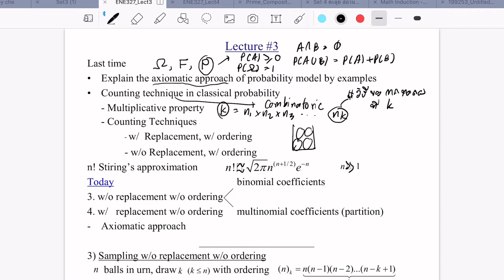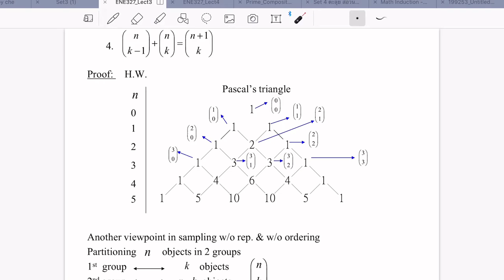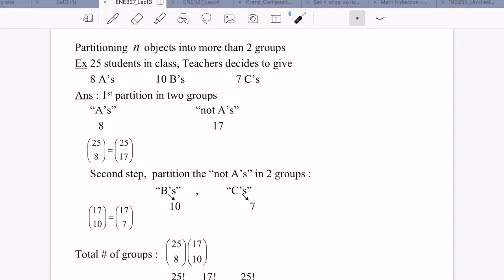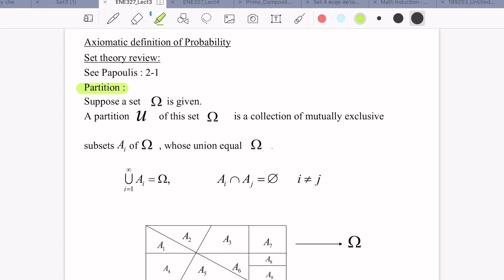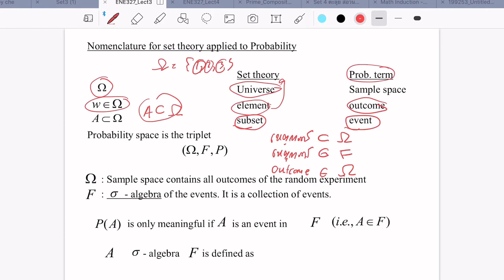Probability Theory for Engineers: Lecture 3